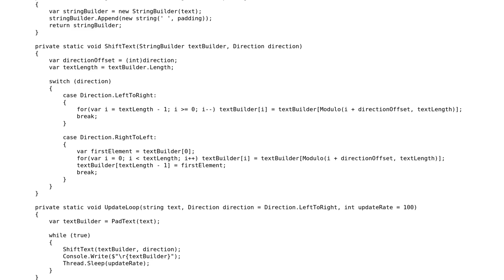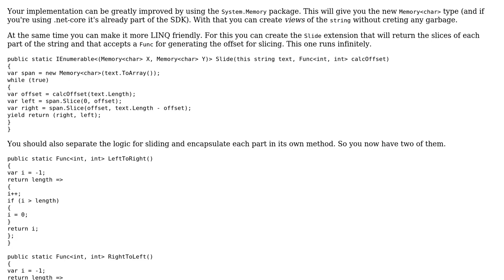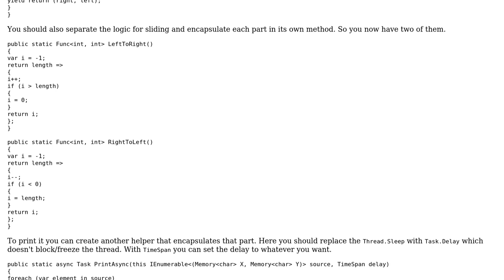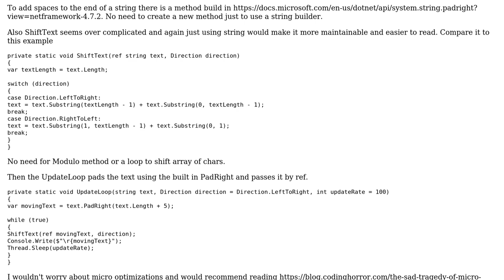Code Review: Looping text with directional control (2 Solutions!!)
Code Review: Looping text with directional control

With thanks & praise to God, and with thanks to the many people who have made this project possible! | Content (except music & images) licensed under CC BY-SA | Music | Images & others | With thanks to user Yaseen Ssenyonjo user t3chb0t user CharlesNRice and the Stack Exchange Network Trademarks are property of their respective owners. You are responsible for your own actions.